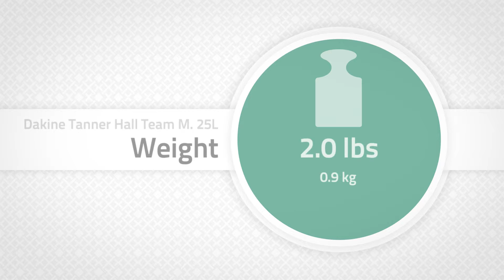Dakine Tanner Hall Team Mission 25L Backback | Info Video